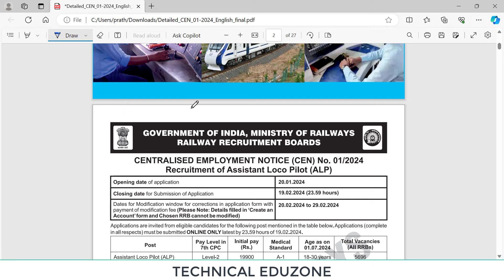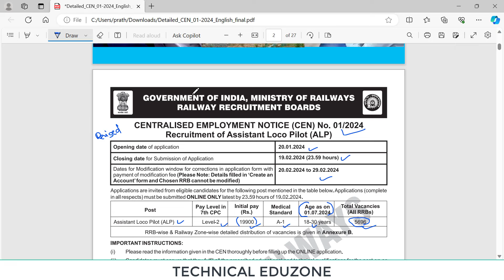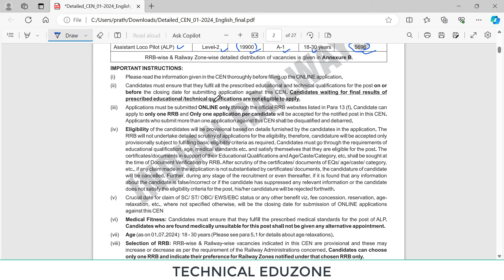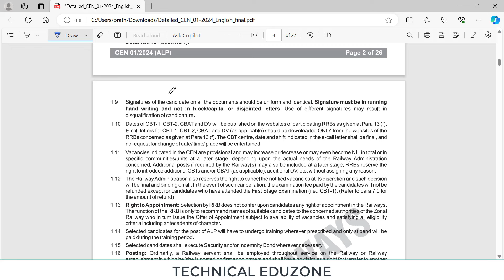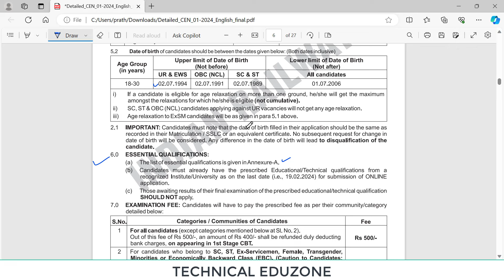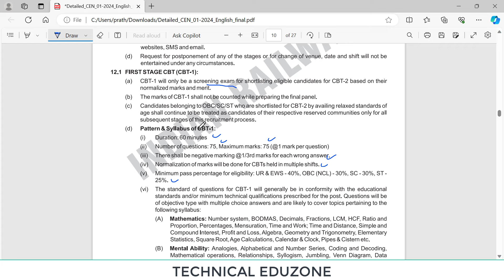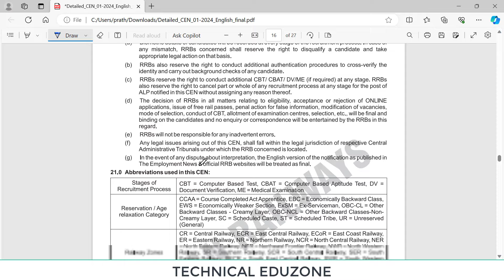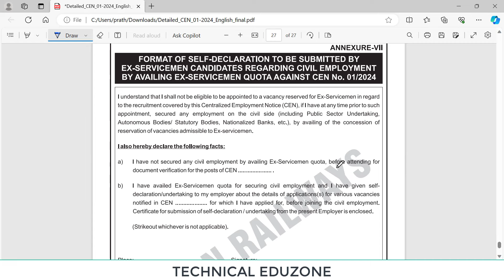RRB ALP Official Notification 2024 | age limit |Qualification | Fees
In this video, we will discuss about RRB ALP Notification 2024 .

RRB JE 2024 Electrical
RRB JE 2024 Electronics